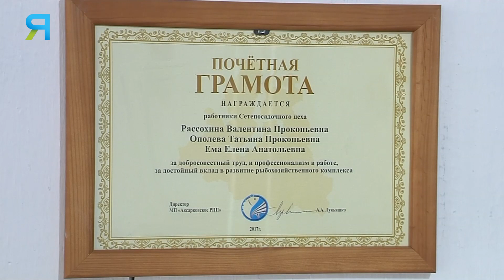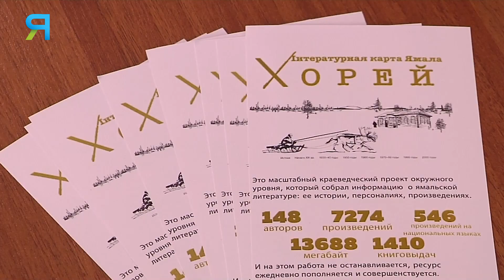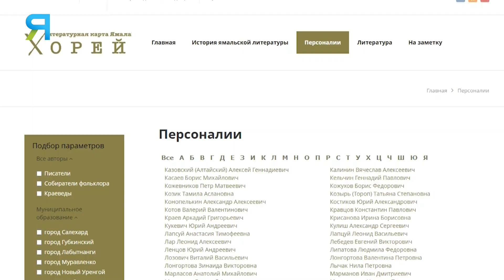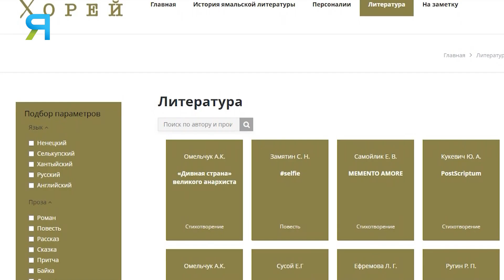К путине готовы. | Северный колорит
В эфире «Северный колорит». Лето в разгаре, многие уже поехали отдыхать на побережье тёплого моря. Но, жизнь кипит и на Ямале. О некоторых интересных моментах мы готовы вам сегодня рассказать.
Сегодня вы увидите:
- Новые сети, снасти к Путине. Как женщины управляются с нелёгкой работой по их изготовлению?
- Литературная карта Ямала «Хорей». Интересные факты о новом проекте.
- Фестиваль древних ремёсел в деревне Ханты-Мужи выявил новых мастеров.